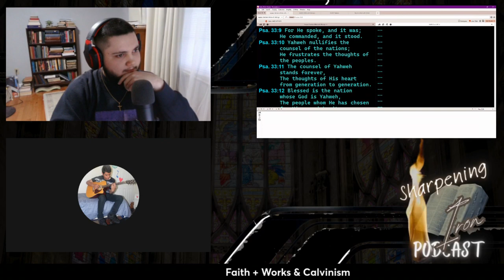Fruitful Dialogue with Josh on Calvinism: Faith + Works in OT? The Eternal Decree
Were the saints in the OT saved by faith and works? Or were they saved by faith alone? And has God decreed whatsoever comes to pass? Josh joins me to discuss these things in our second discussion on Calvinism. I appreciate Josh for joining me once again. I eagerly await our next dialogue together. May the Lord Jesus be honored and glorified. Soli Deo Gloria!